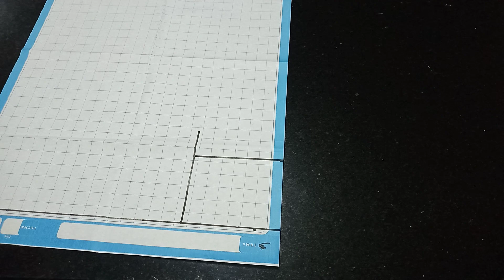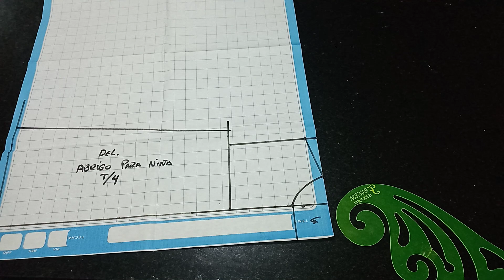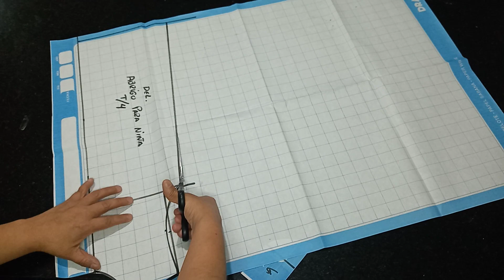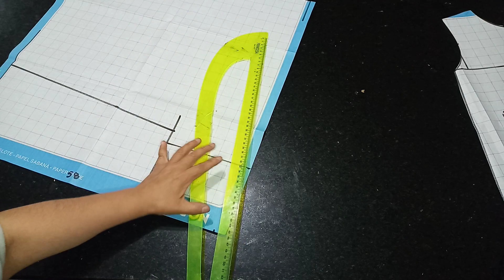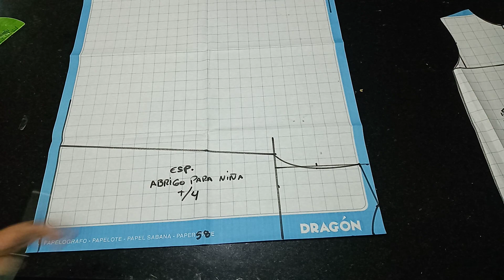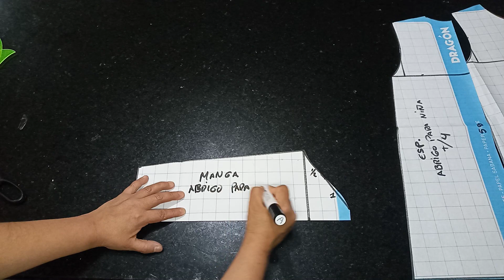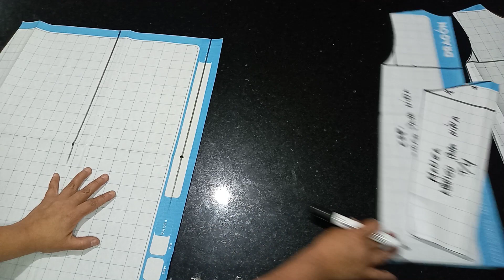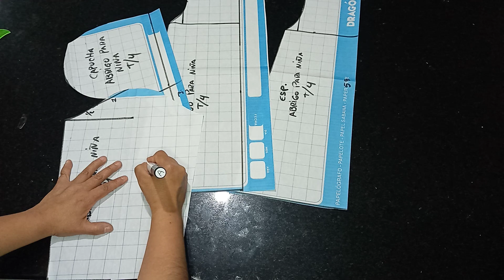PATRONAJE DE ABRIGO BÁSICO PARA NIÑA T/ 4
lindo abriguito para niñas realizado en tela micropolar, del básico nos sale todos los  modelos que deseamos. 😉